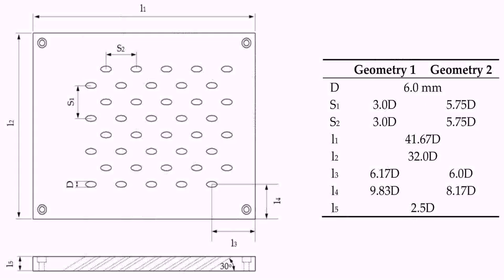Bungalow House In The Philippines With Floor Plans - Gif Maker DaddyGif.com (see description)